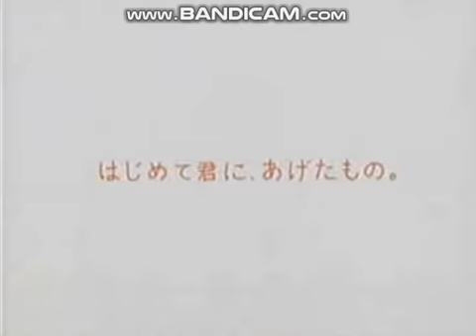変身仮面ライダー電王 CM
1. DXデンオウベルトDXデンガッシャー
2. DXデンオウベルトDXデンガッシャー ゼロノス変身 シリーズ
3. ケータロス : PlayMovie シリーズ
4. ケータロス
5. DXデンカメンソード DXキングライナー
テレビ朝日 : 東映 :ADK